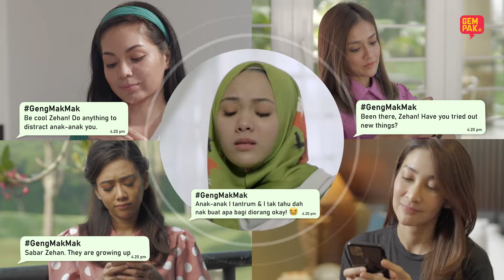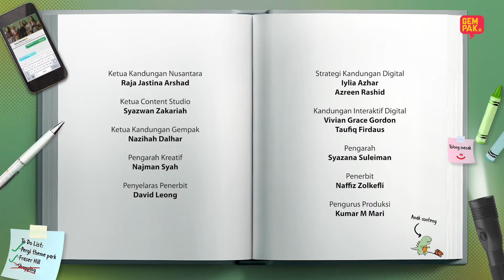ZEHAN DAN KRISIS CUTI SEKOLAH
Baru nak bersenang-lenang dengan anak-anak, sekali rosak segala rancangan Zehan!

Walau apa pun yang terjadi, mampukah dia bertahan? Ikuti episod kedua DarlieGengMakMak musim terbaharu sekarang!